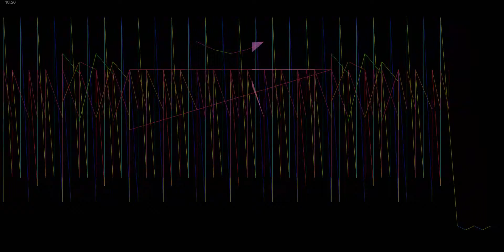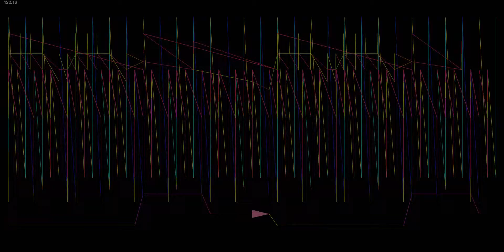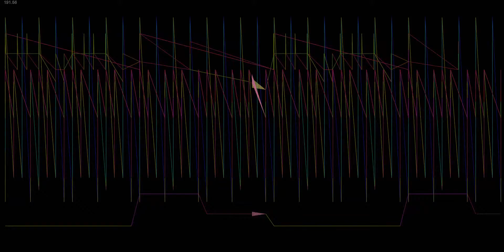Black Eyed Peas Don't lie music visualization 3